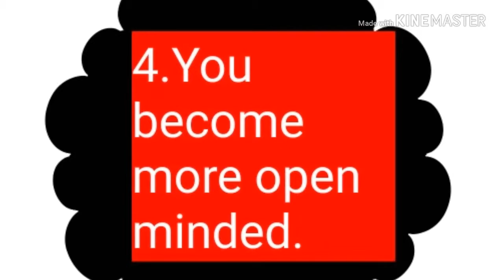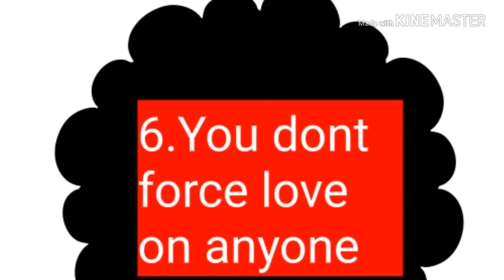Signs of Maturity / Be Aware